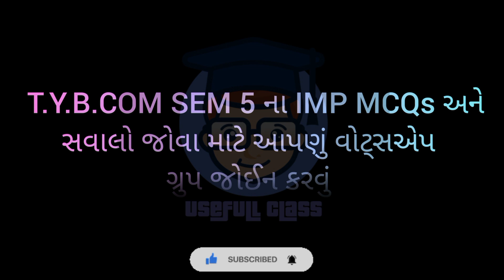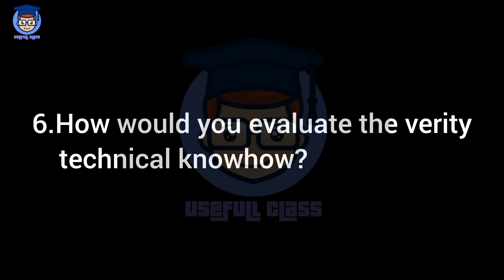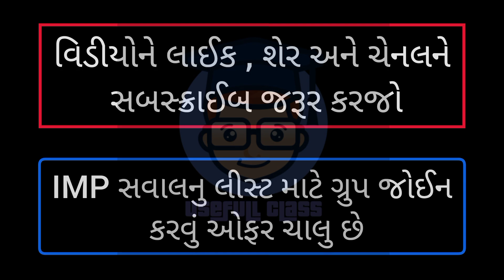AUDITING ACCOUNT - 5 IMP QUESTION VNSGU EXAM 2022 | B.COM SEM 5 | E.M. | USEFULL CLASS